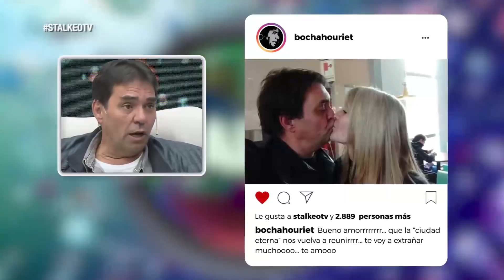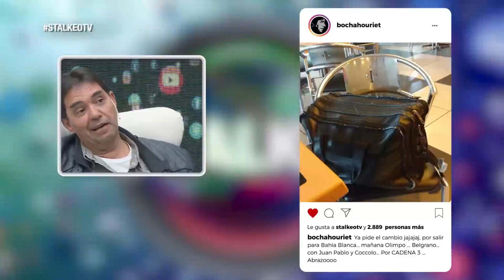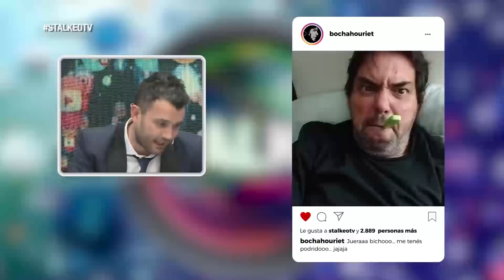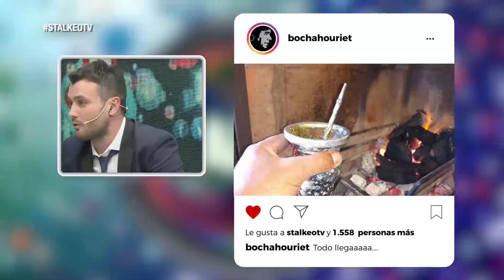083 Bocha Houriet junto a Joel Rossi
Joel Rossi entrevista a distintas personalidades de los medios. Stalkeo TV, de lunes a sábados a la medianoche por Teleocho